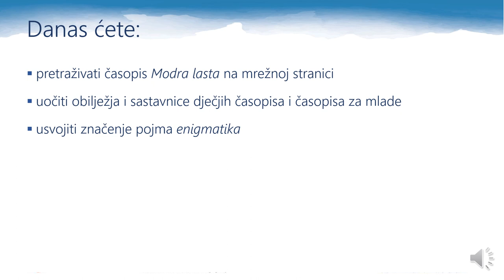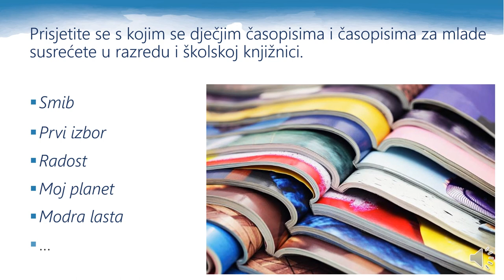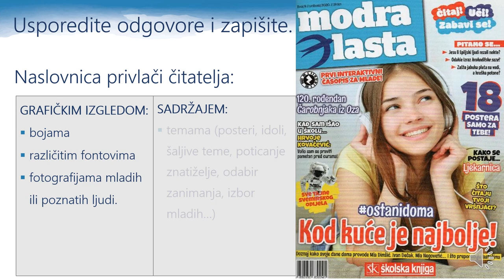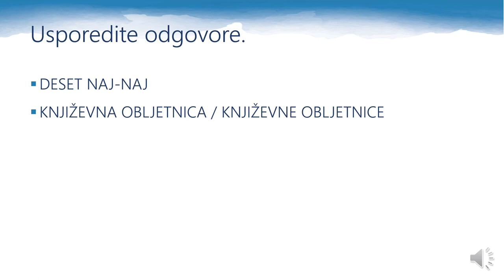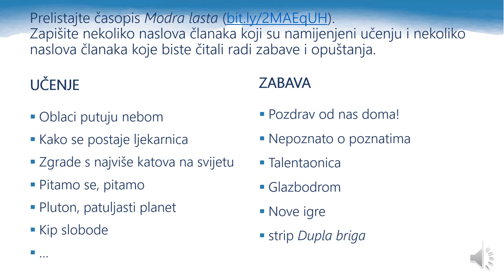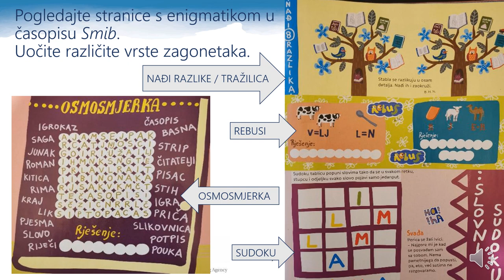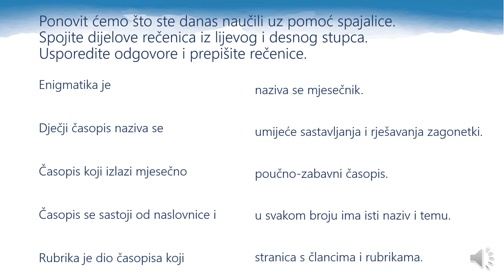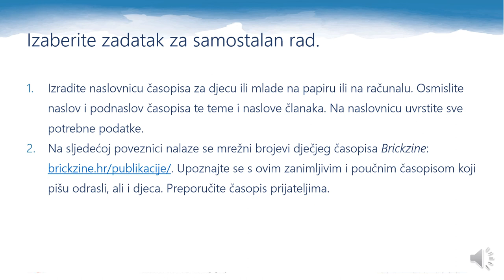Hrvatski jezik 6.r OŠ - Igra kao učenje (časopis)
Autor: Ivana Ostrički
Opis: usvajanje značenja pojma enigmatika; upoznavanje sa sastavnicama i obilježjima dječjih i časopisa za mlade na primjeru časopisa Modra lasta
Poveznice: